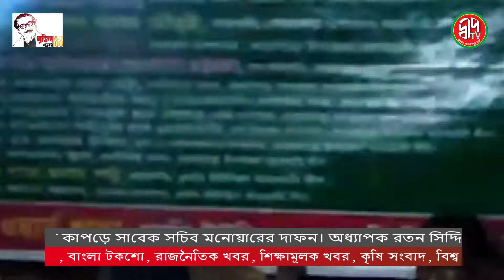চুনতি ইউনিয়ন ৮ নং ওয়ার্ডের কাউন্সিলর নবনির্বাচিত সভাপতি মান্নান মেম্বার এবং সাধারণ সম্পাদক পদে মানিক